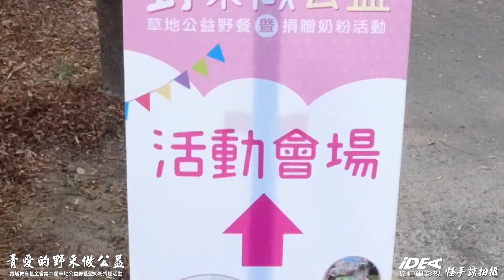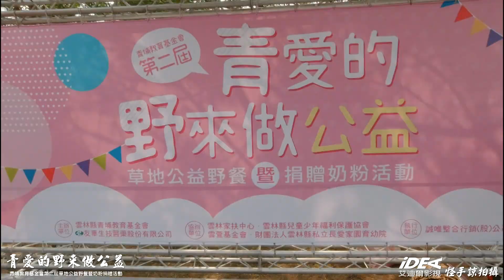第二屆草地公益野餐暨奶粉捐贈活動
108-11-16雲林縣青埔教育基金會舉辦第二屆草地公益野餐暨奶粉捐贈活動